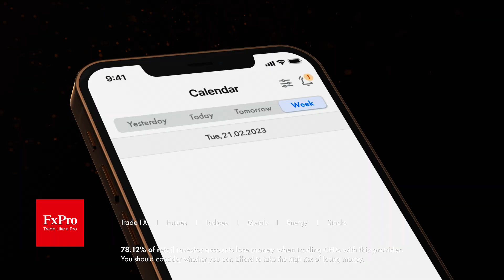FxPro - Markets never sleep!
FxPro.com is the World’s #1 Trading Broker, now with 100+ industry awards!

In our 16+ years as a leader in the online trading industry, we have remained a strong advocate of transparency and offer professional trading conditions alongside advanced order execution.

FxPro caters to retail and institutional clients, offering Contracts for Difference (CFDs) on FX, Shares, Spot Indices, Futures, Spot Metals, Spot Energies & more!

Trade Responsibly. CFDs and Spread Betting are complex instruments and come with a high risk of losing money rapidly due to leverage. 78.12% of retail investor accounts lose money when trading CFDs and Spread Betting with this provider. You should consider whether you understand how CFDs and Spread Betting work and whether you can afford to take the high risk of losing your money.